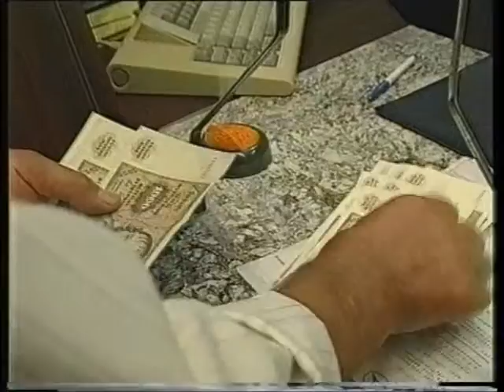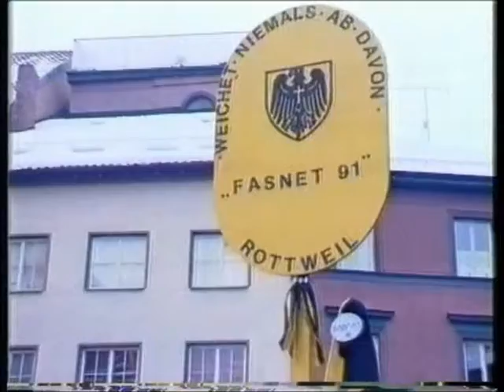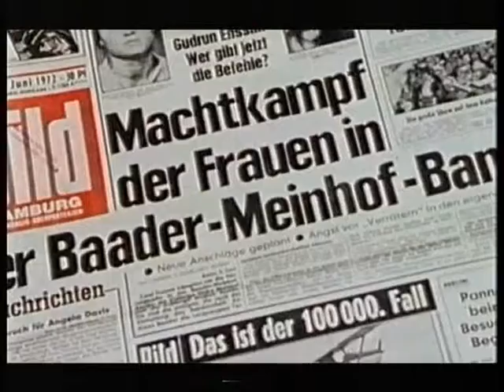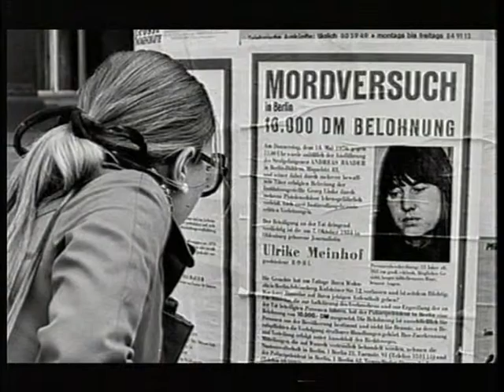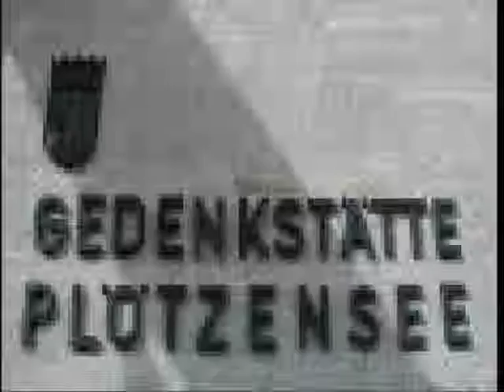Segret e Oscuri (Italian Version)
George Olsen singing 'Secrets and Shadows' in Italian